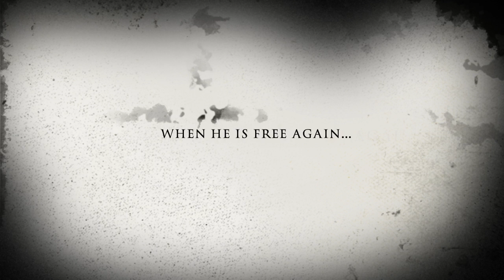Ralph Jones: Northridge Trailer 1